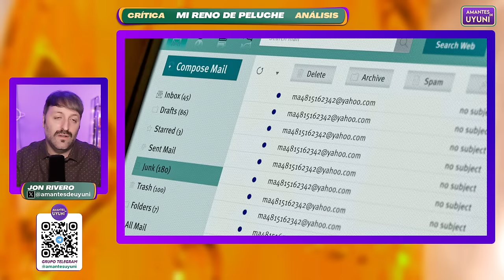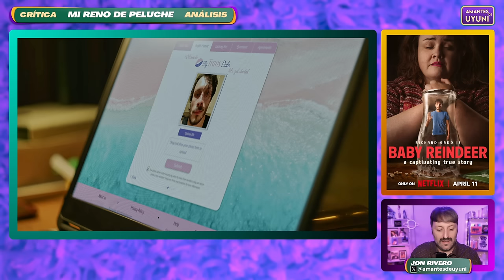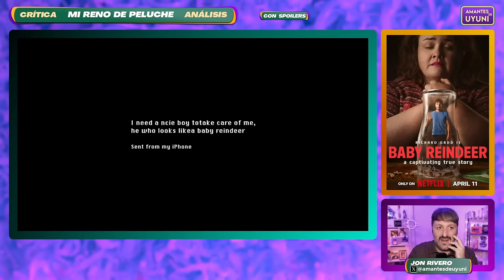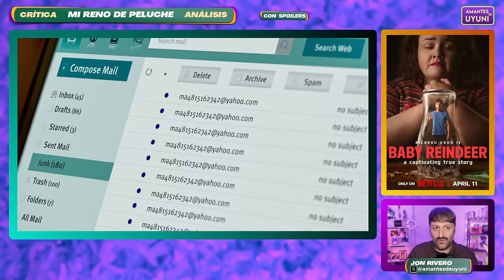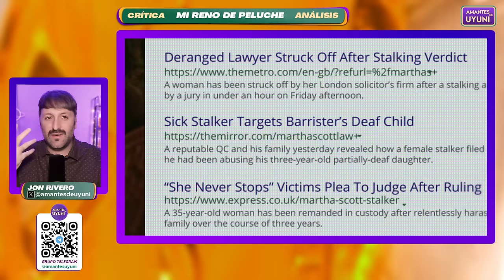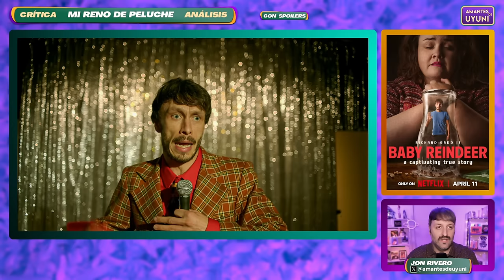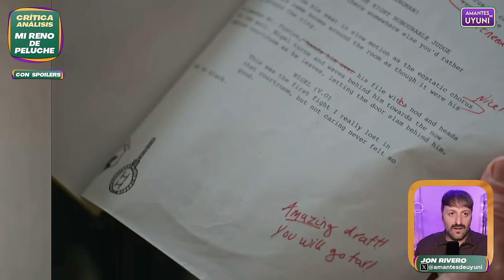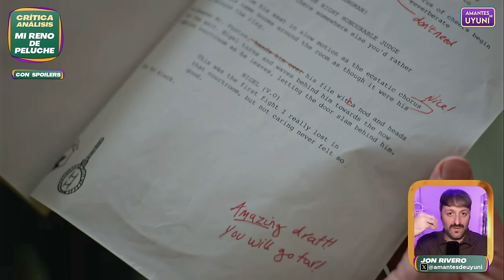🦌'BABY REINDEER' Análisis Serie | SUBLIME | 📱Crítica 'Mi reno de peluche' Netflix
✅¿Por qué 'Baby Reindeer' me parece una de las mejores series que he visto en mi vida? Simple... Guión, actores y dirección SUBLIMES. Un estudio de personajes profundo, complejo, contradictorio y triste. TREMENDA. Una historia sobre una acosadora y el abuso.

🟪Richard Gadd escribe y protagoniza 'Mi reno de peluche'. Asombró hace unos años con 2 obras de teatro off que ahora adapta en esta serie de Netflix. Es tremendo el trabajo actoral (Gadd, Jessica Gunning, Nava Mau) con esa cámara pegada a los dilemas y contradicciones de los personajes. Basada en la historia real del propio actor.

🟨Temas como el abuso de poder, la culpa, las relaciones, los traumas, la mentira, la salud mental, la vergüenza, la autodestrucción, los procesos creativos, los entornos tóxicos, la obsesión, los secretos...
Una historia que muta constantemente en cuanto al tono y te sorprende. En la que acompañas a sus personajes pase lo que pase y sin pestañear. 'Baby Reindeer' es un IMÁN.

✴️Nota 'Baby reindeer' ⭐⭐⭐⭐½ / 9

📑Sinopsis 'MI RENO DE PELUCHE'👇
Cuando Donnie, un cómico en apuros tiene un gesto amable con una mujer vulnerable (Martha) se desencadena una obsesión enfermiza y la mujer empieza a acosarlo con mensajes.